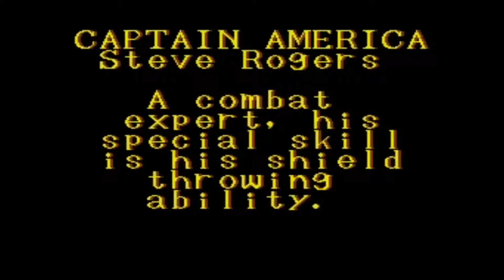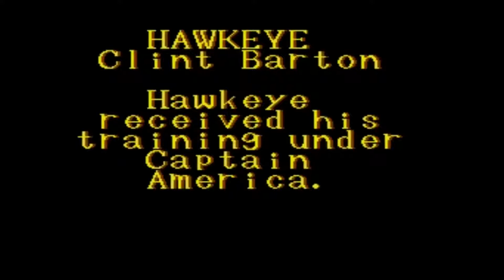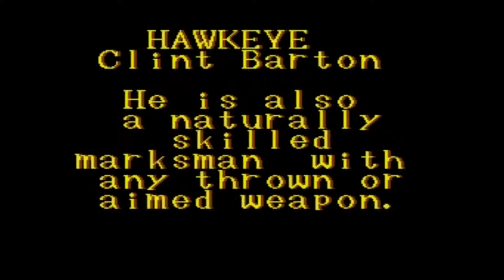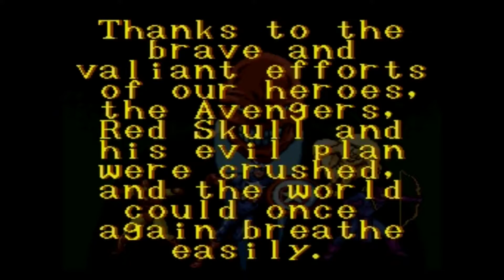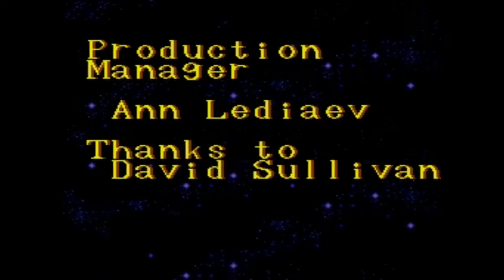Captain America and the Avengers Walktrough Gameplay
SNES Gaming
Captain America and the Avengers is a beat 'em up arcade game developed and released by Data East in 1991. It features the Avengers team of Marvel Comics characters in a side-scrolling brawling and shooting adventure to defeat the evil Red Skull. The game received ports for the Sega Genesis/Mega Drive, Super Nintendo Entertainment System, Game Boy and Game Gear. A different Data East game was released for the Nintendo Entertainment System.